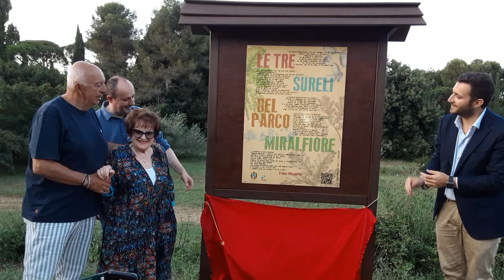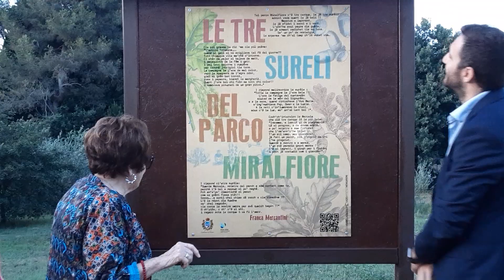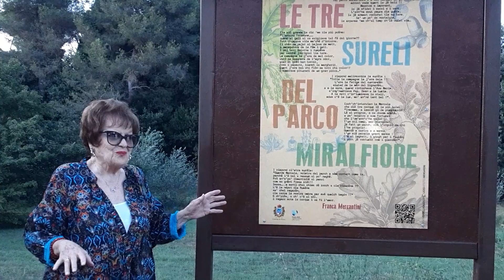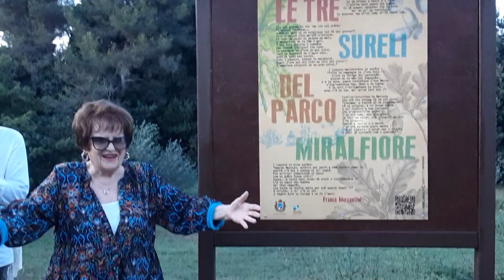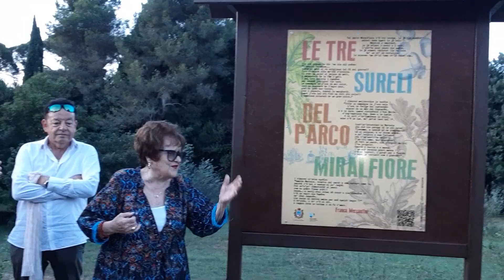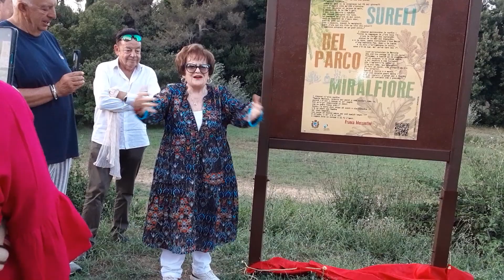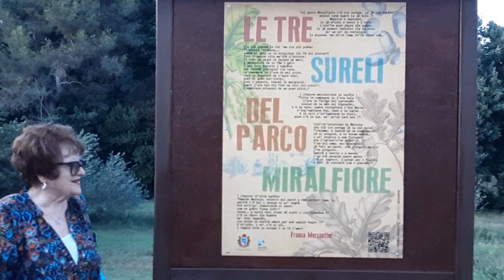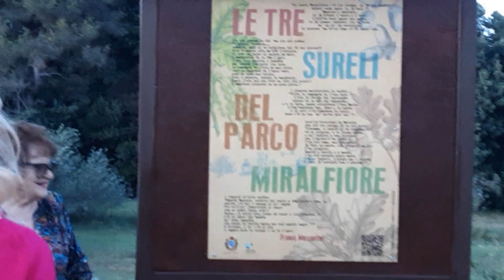LE TRE CERQUE di Franca Mercantini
Mercoledì 26 Luglio, nei pressi dell'anfiteatro del Parco Miralfiore, è stato inaugurato un cartello con la poesia di Franca Mercantini " Le tre cerque". Un omaggio che la poetessa e commediografa pesarese ha voluto rendere al polmone verde della Città. Il cartello è stato realizzato grazie alla collaborazione degli studenti dell'istituto d'arte Mengaroni di Pesaro. Ad officiare la cerimonia erano presenti gli assessori Belloni e Vimini. Il vescovo aveva altri impegni.